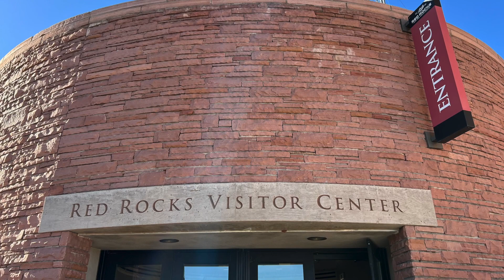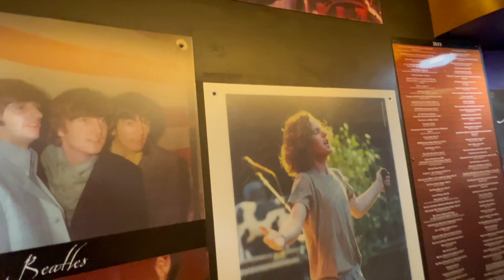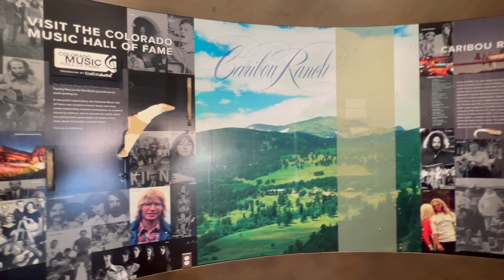Colorado Red Rocks Park Is An Incredible Place You Must See!Amazing View With Outside Amphitheatre!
In this video episode, I will take you on an adventure to go see Colorado Red Rocks Park.  The park is about 10 miles west of Denver in a small town call Morrison.  Once you enter the park, you'll drive through a beautiful natural arch as an entry  gate.  From the parking lots, you're able to enjoy the amazing mountain views and the view of the City of Denver.  With a short hike, you're able to go explore the famous outside Red Rock Amphitheatre that will take your breath away. Yes, literally, it will take your breath away!!